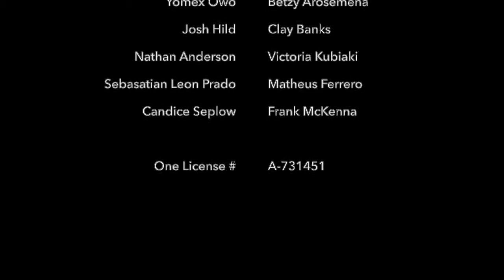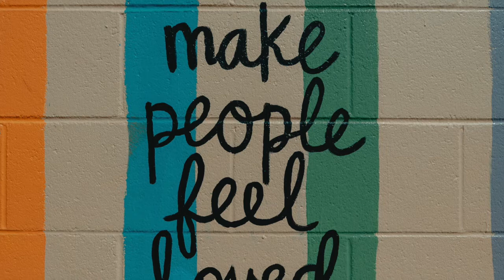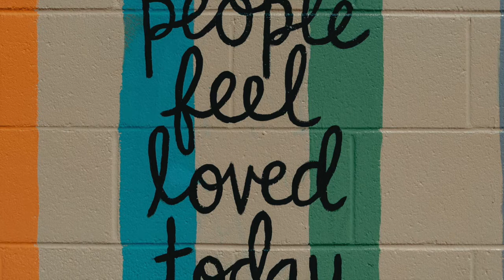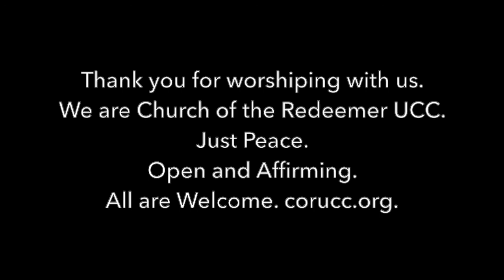Worship from Church of the Redeemer UCC for Sept. 20, 2020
The weekly worship service from Church of the Redeemer United Church of Christ in Westlake, Ohio. The Rev. R. Brooke Baker, senior minister; Margaret Borrelli, minister of faith formation; Carol Peddie, director of music; Jason Aquila, organist/piano. Today's liturgist is Mary Kanzeg. The anthem is performed by the Redeemer UCC Chancel Choir. Images by Unsplash photographers (in order) Javardh, Andrea Tummons, Yomex Owo, Betzy Arosemena, Josh Hild, Clay Banks, Nathan Anderson, Victoria Kubiaki, Sebastian Leon Prado, Matheus Ferrero, Candice Seplow, and Frank McKenna.

OneLicense# A-731451.

Church of the Redeemer UCC is a Just Peace, Open and Affirming congregation. All are Welcome. Find us as corucc.org.